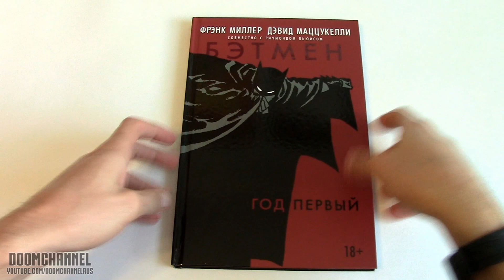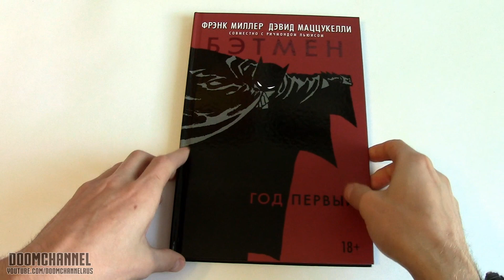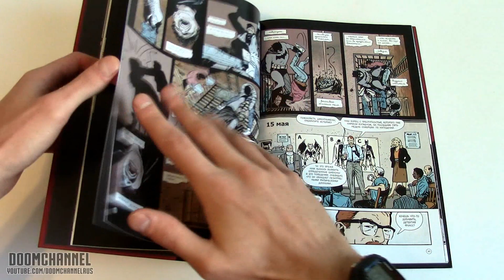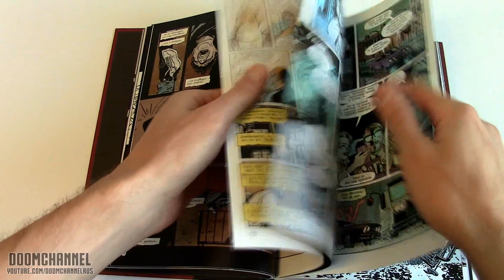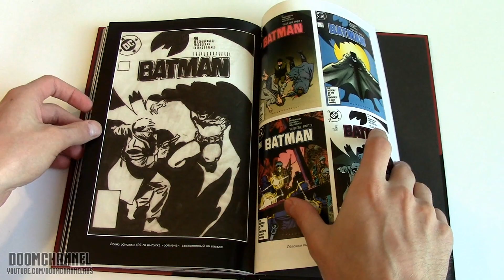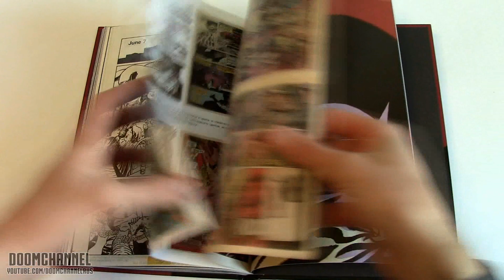Обзор комикса Бэтмен Год первый Batman Year One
Фрэнк Миллер и Дэвид Мацукелли рассказывают историю становления Тёмного Рыцаря в комиксе Бэтмен Год первый. Брюсу Уэйну суждено стать легендой, но пока он просто хочет сделать свой город лучше. Что заставило его надеть маску и в первый раз выйти на мрачные и жестокие улицы Готэма? И что делать честному полицейскому Джиму Гордону — стремиться изменить мир к лучшему или стать частью коррумпированной системы?
Бэтмен Год первый — стал одним из ключевых сюжетов для графических историй, после которого не только комиксы о Бэтмене, но и вся супергероика взяла курс на мрачность и серьезность